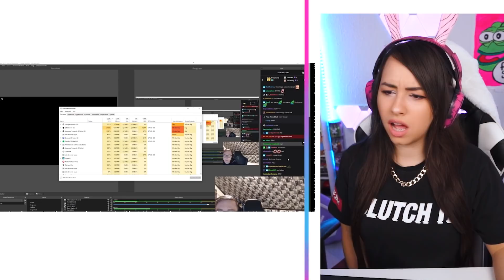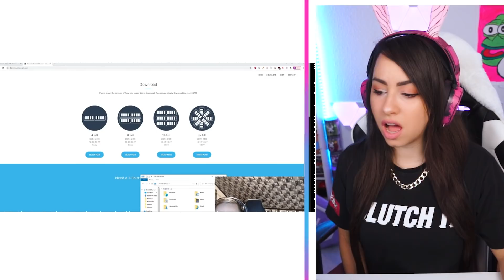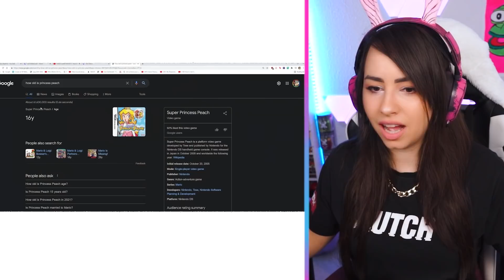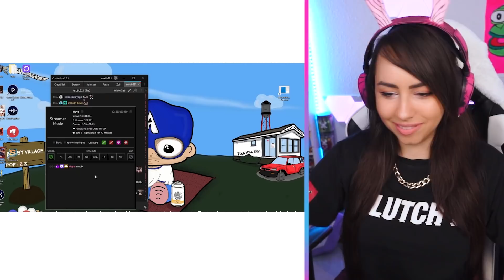HOW CAN SHE DO THIS?! l Best Twitch Fails Compilation - TRY NOT TO LAUGH! #152 REACTION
In this video I am reacting to Best Twitch Fails Compilation